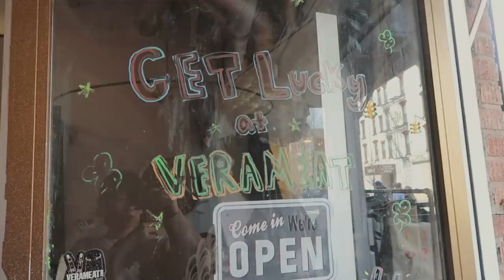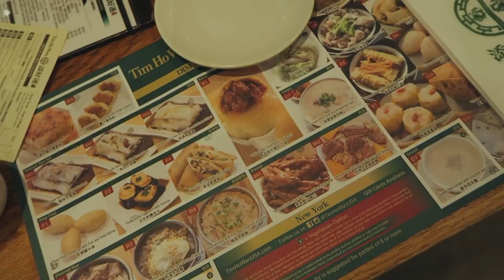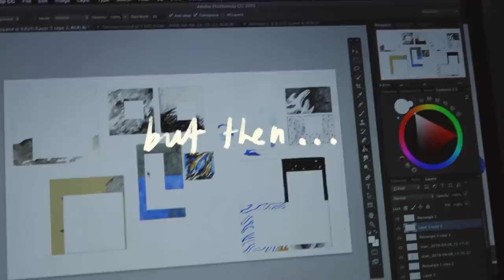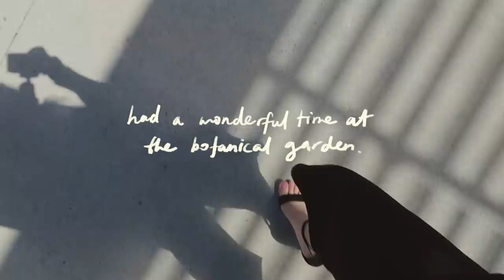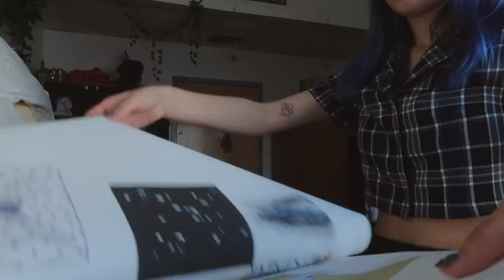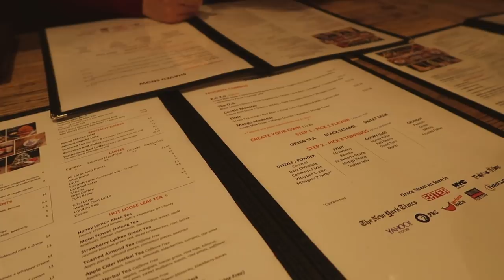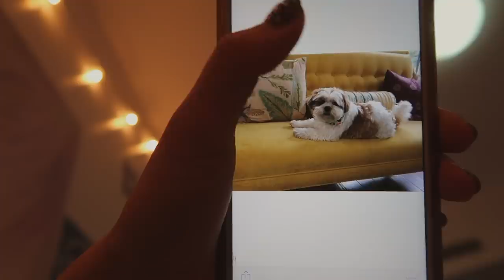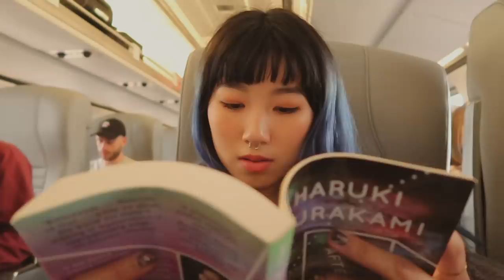✨the norm - doing art & going places - 🍥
📍PLACES📍
1. verameat
2. williamsburg - artist & fleas???possibly?help?
3. aland
4. tim ho wan
5. spot dessert in ktown
6. anda cafe on myrtle ave.
7. hanamizuki cafe
8. brooklyn botanic garden
9. khims millenium market
10. five senses
11. grace street cafe
12. penn station lol

YESSTYLE
Hello everyone!
an even more content filled vlog :-)
honestly i'm having a pretty bad week right now and i hope it gets better because i feel like crap. also extremely busy, barely vlogged, pretty stressed, but i will update this section once i'm free.

see you soon and i hope you enjoyed the video :")

Love,
Jasmine